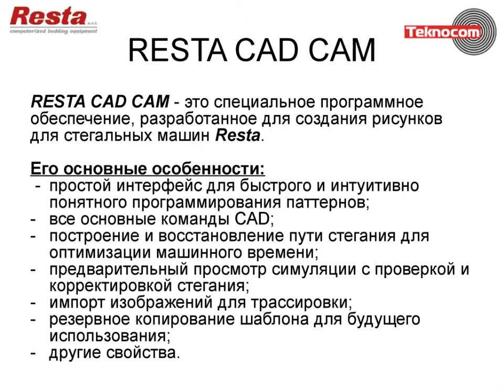RESTA CAD CAM - презентация программного обеспечения FURBA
Программное обеспечение RESTA CAD CAM для стегального станка FURBA, производство Resta (Италия).